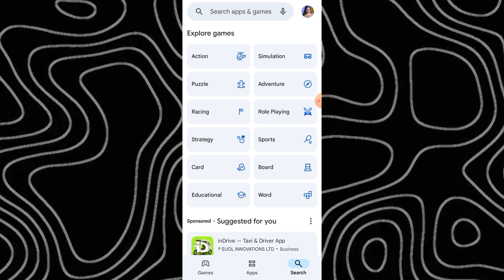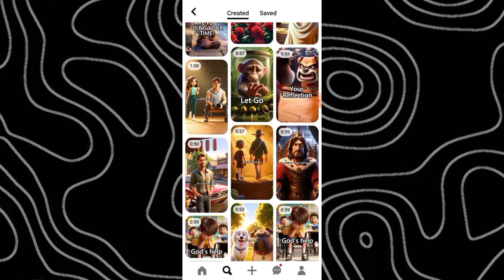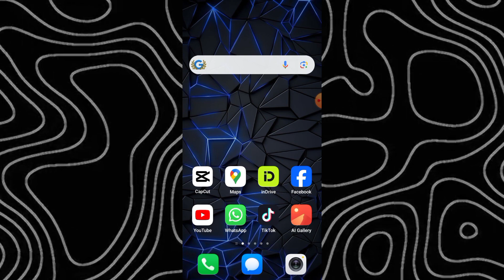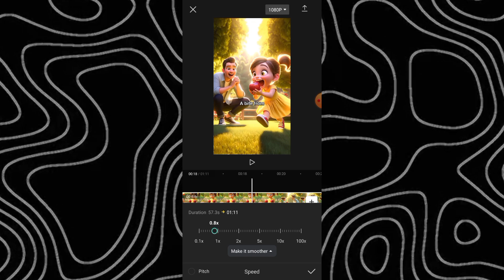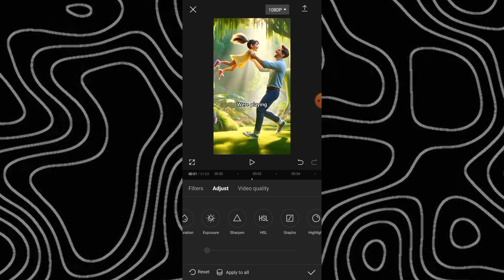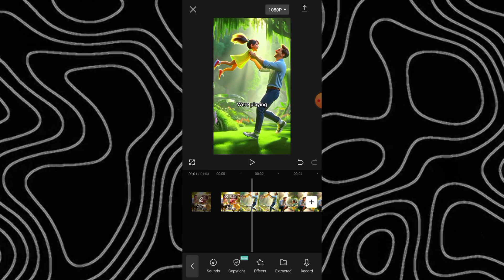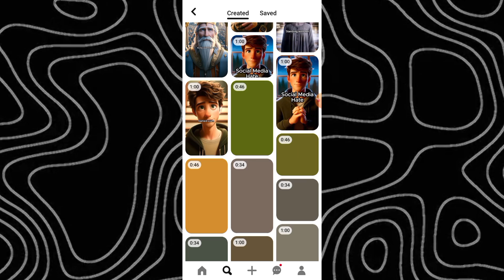2500$ with a single niche on TikTok.🔥 viral niche on UK/US TikTok. Creative Rewards Program.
2500$ with a single niche on TikTok.🔥 viral niche on UK/US TikTok. Creative Rewards Program.